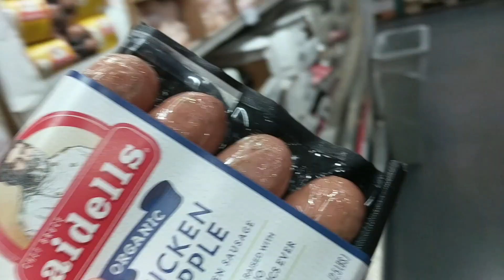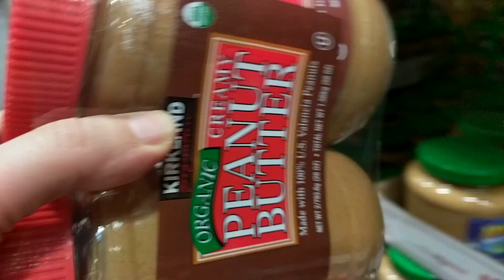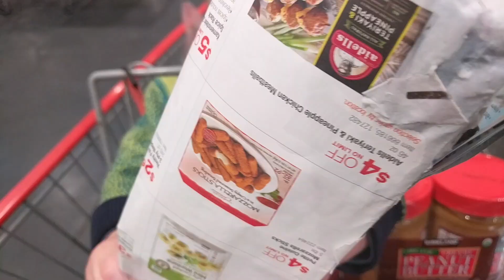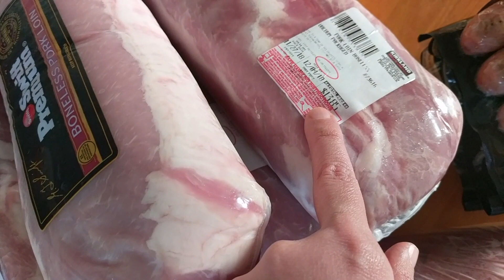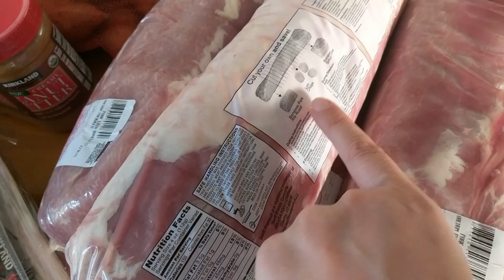Costco Stock-up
Imperfect Produce (Get $10 off your first box using this link!)

Want to send us something? Ship to:
Indigo Nili
11124 NE Halsey St. #426